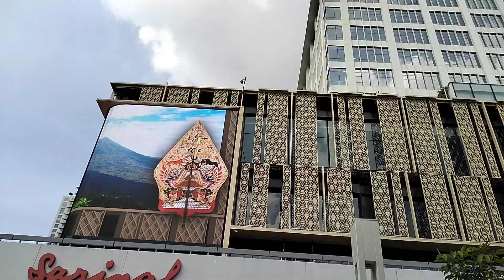NEW SARINAH THAMRIN ❤️❤️